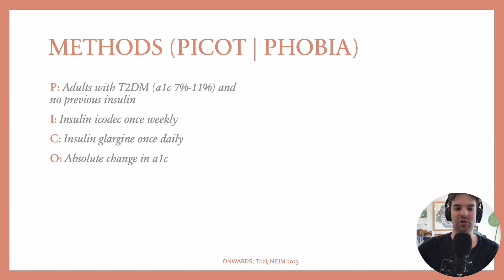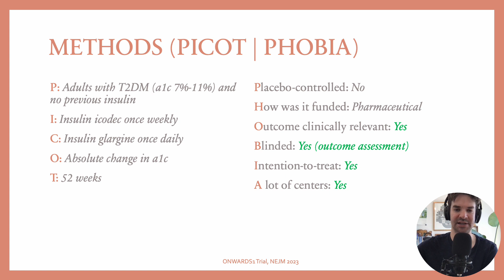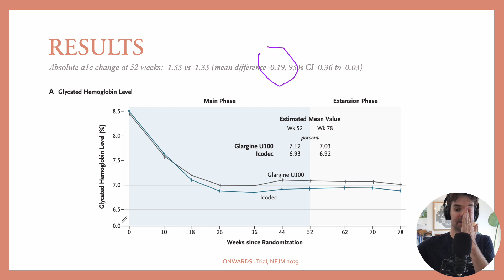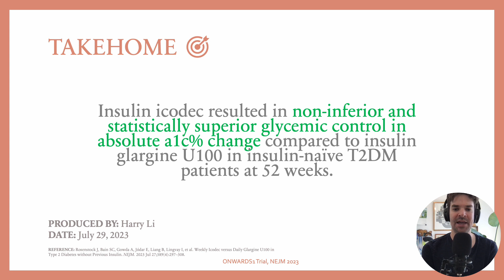3 min RCT: once weekly insulin!!